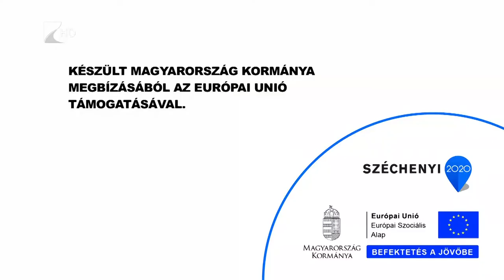35 perc/Élményközpont - KölcseyTV